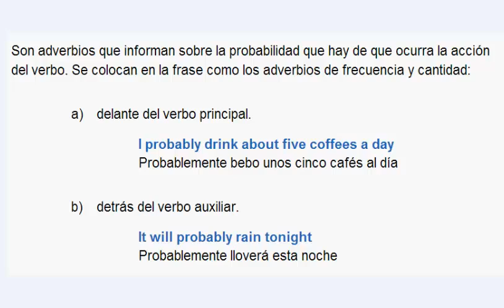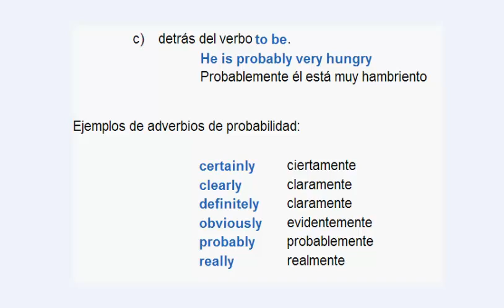Adverbs Of Probability mp4